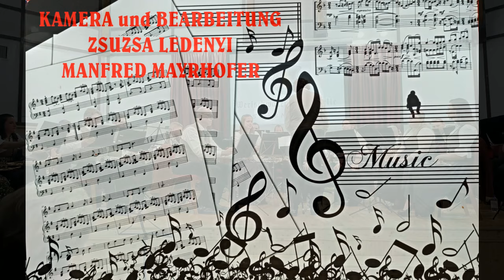"EINE LETZTE RUNDE" POLKA MELODIE MUSIKVEREIN GERSTETTEN in WERISCHWAR 2024 09 29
Zur 35 Jahrfeier der Neugründung der Blaskapelle von Werischwar/Pilisvörösvár war auch die Partnerkapelle anwesend.